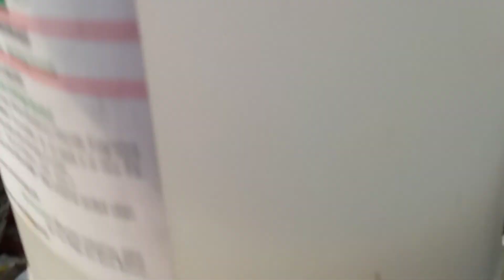paano gumawa ng abono coco peat